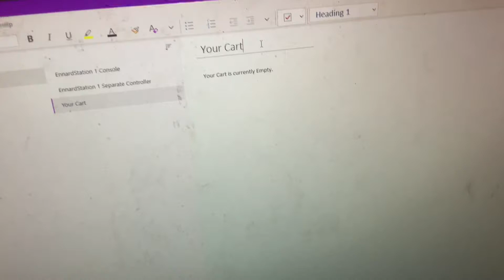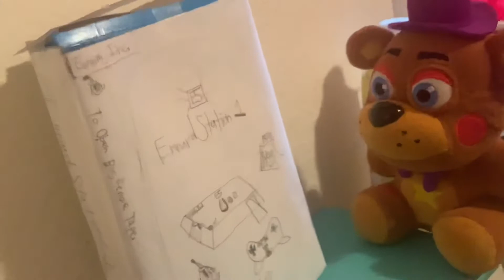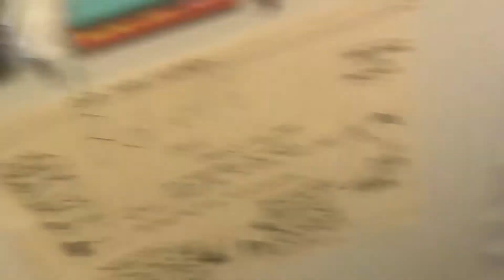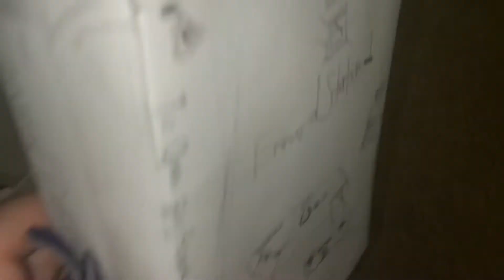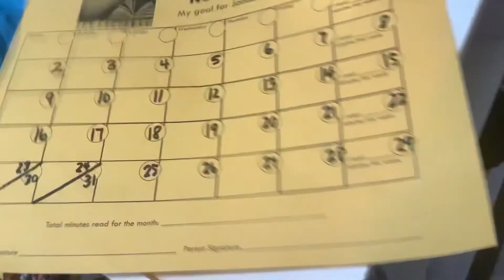Ennard, Inc. The Day EnnardStation 1 hits the Market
EnnardStation 1 has arrived to the Market. And Ennard must get it.